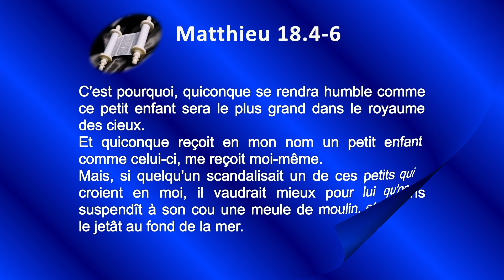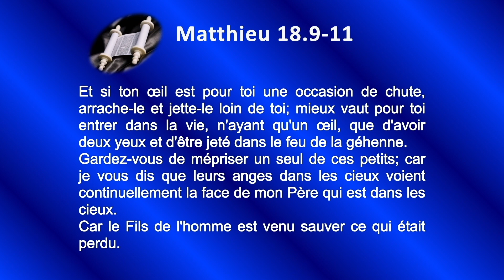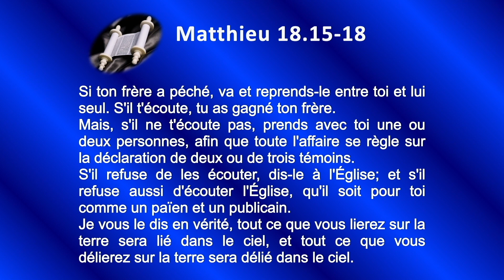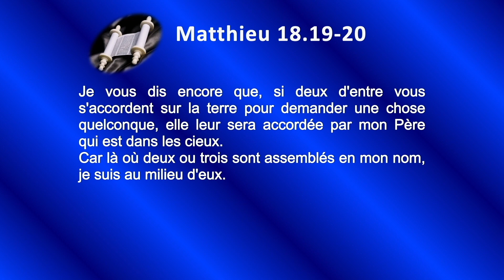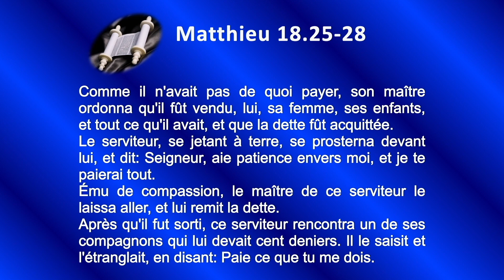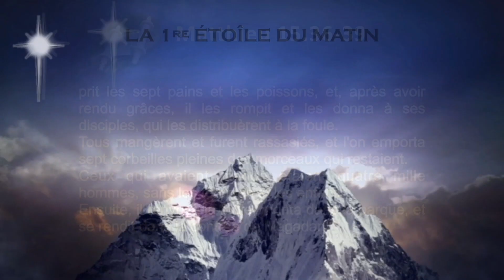40 Évangile de Matthieu Sg1910 ch 18